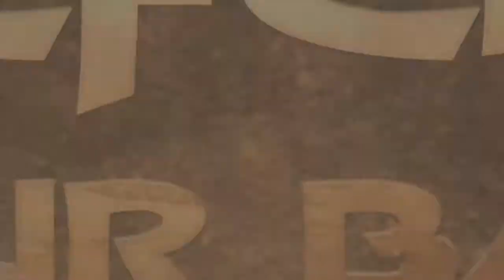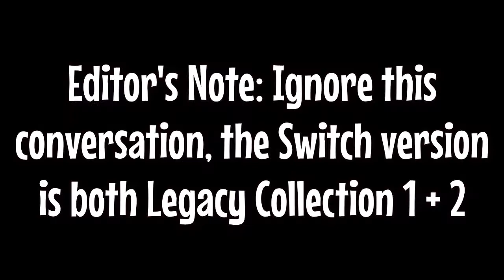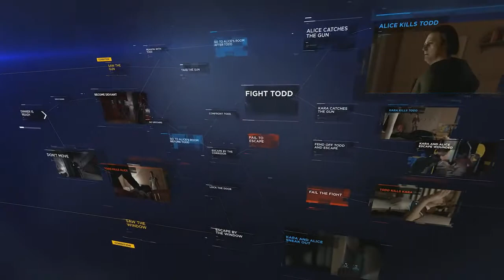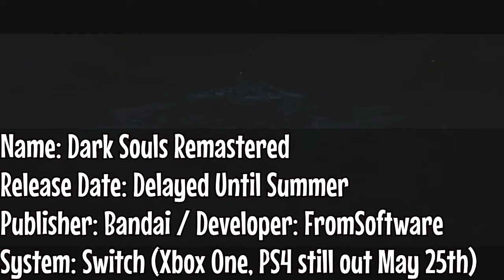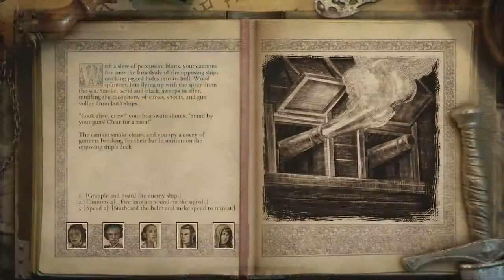Our Most Anticipated Video Game Releases of May 2018!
Commentators: Nick, Mike, Travis
Editor: Mike

Our trio discuss the games they are most excited to try out from the month of May 2018!

The SuperNintendudez are a gaming channel consisting of four primary dudes: Mike, Nick, Travis, and CJ. From time to time, other people (Pat, Big Mike) may join the mix, and if you look at our older videos, we have Matt, Jake, and Erik along for the ride as well. Needless to say, many Nintendudez have come and gone.